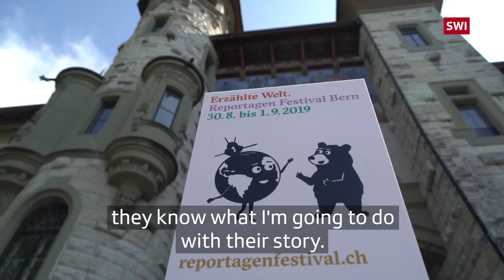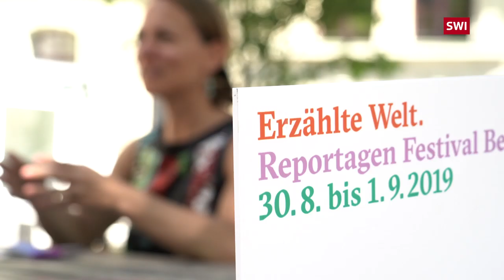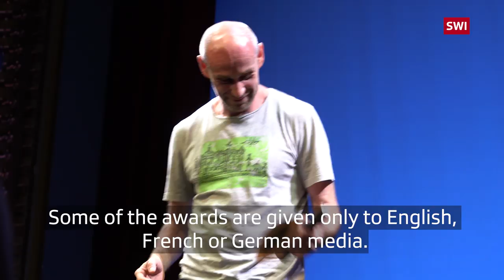Global journalism minds come together in Bern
Hear from some of the many journalists from around the world who came together in Switzerland for the 'Reportagen Festival'.